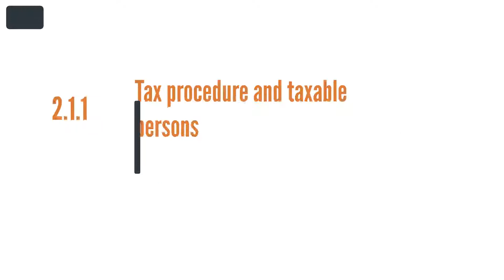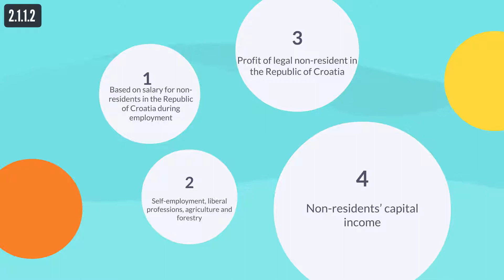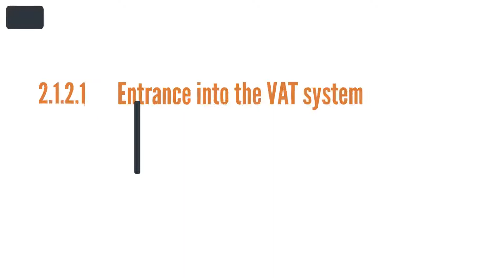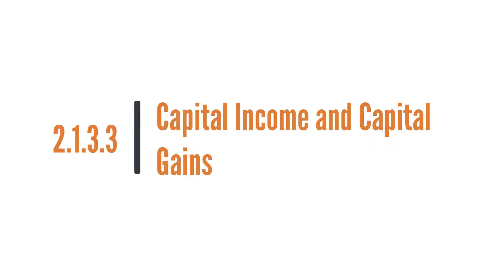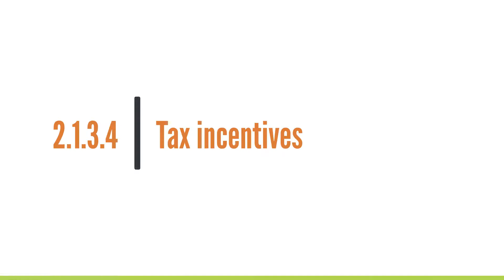Adv-Cro-Eng 2.2 - Tax system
Boost EU - FDI Advisors
Boosting EU economy through training of Foreign Direct Investment advisors
Croatia (Hrvatska)
Module 2: Legislation requirements and costs regarding running the business
Croatia (English)